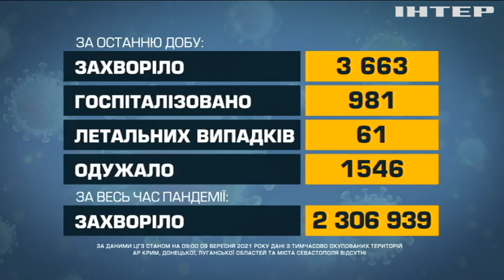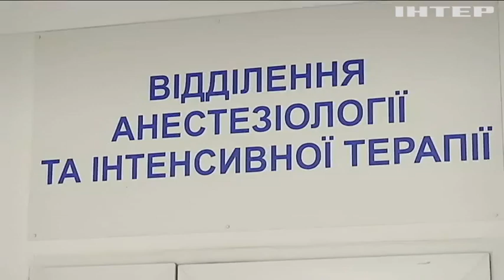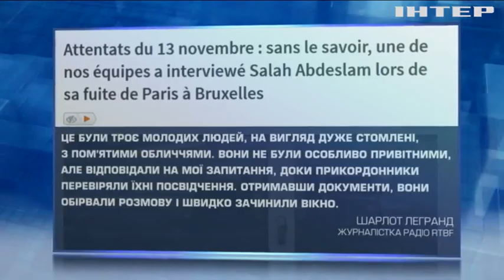Новости 9.00, выпуск за 9 сентября 2021 года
Дивіться у випуску:
У Парижі розпочався суд над причетними до терактів у 2015 році.
Село Воловиця на Закарпатті вимирає через бездоріжжя.
Британці залишились у захваті від українського балету.